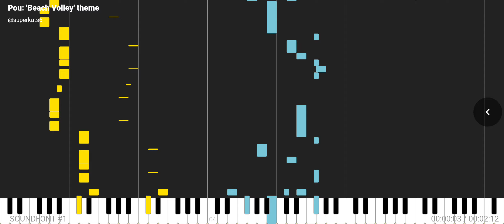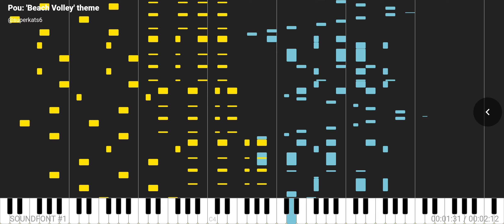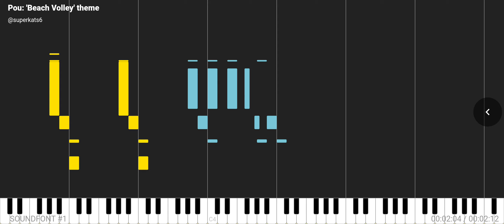Pou Soundtrack: "Beach Volley"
Pou Soundtrack: "Beach Volley" (Piano transcription by SuperKats).
My Pou by Zakeh